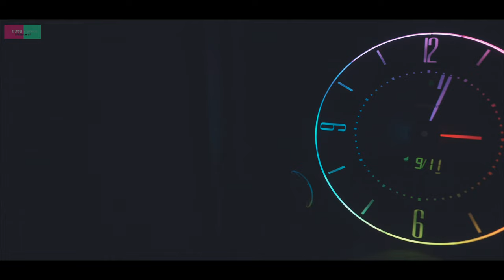【可愛すぎるチワワ】まろ様の１日 後編【世界の癒し】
９月１日に公開された、我らが癒し まろ様の１ｄａｙ動画後編です。

夕方以降のまろ様を萌え萌えにパッケージング致しました！
それでも収まりきりませんでしたので、またシリーズ化してお届け致します。

日々の癒し
足りてますか？

寒い夜だから あなたを待ちわびて

さぁ、ここで充電できますよ